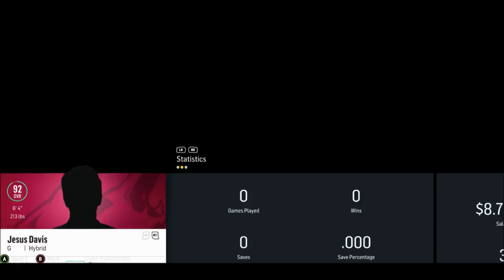PLAYER DEVELOPMENT 2023 - NHL 18 - Where Are they Now - Ep. 1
We are in our Vegas test draft save checking out how the players are developing.